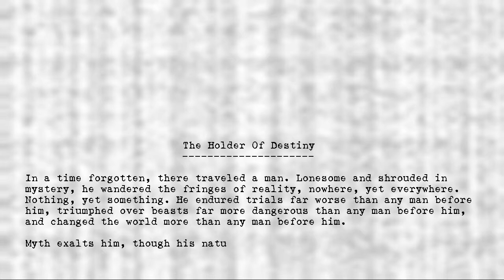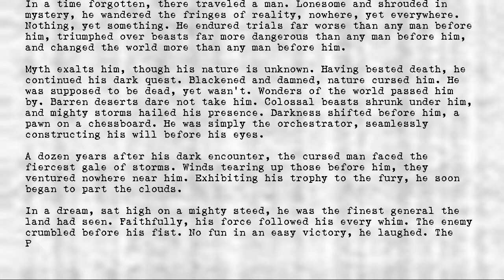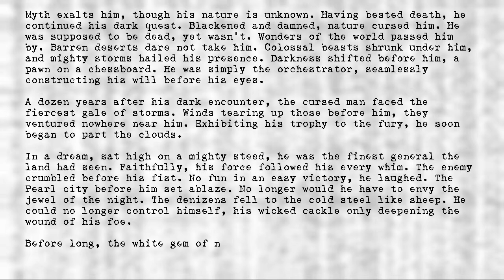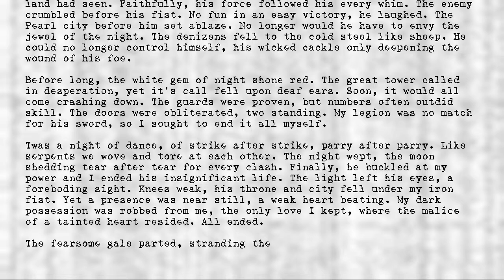Legion's Objects - Holder of Destiny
Title: Holder of Destiny